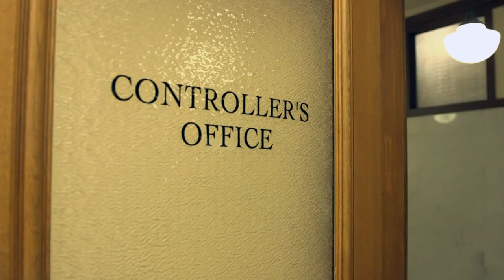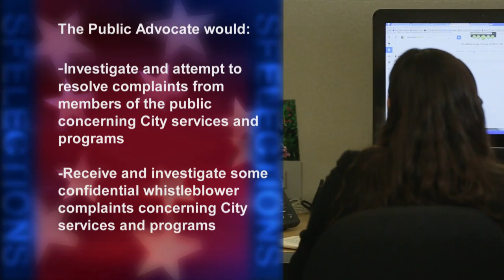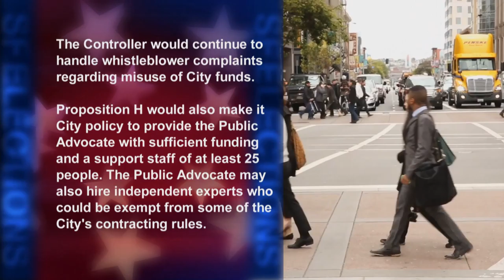Proposition H: Public Advocate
Proposition H: Public Advocate, will be before the voters of San Francisco this November.